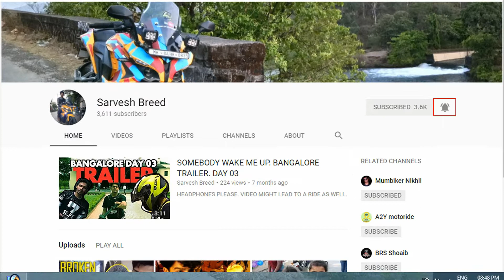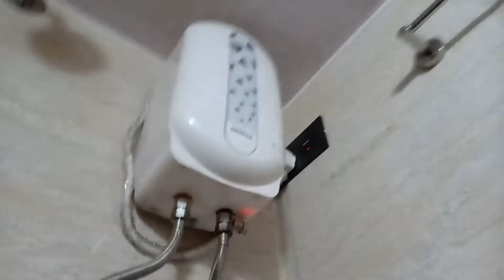Chala, Aajcha Vlog Marathi Madhe.!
TO AN EPISODE OF MY LIFE.
I AM SARVESH BREED AND

MORE AND MORE ADVENTUROUS,
ENTHUSIAST, EXTREME
AND HAPPENING VIDEOS.

THE CAMERAS I USE ARE:

OPPO F7

1&keywords=canon+eos+1200d

1&keywords=SJCAM+4000%2B

utm_source=bing&utm_medium=cpc&utm_campaign=VEWin_Search_Pid(1107)_H&utm_term=wondershare%20filmora&utm_content=CP-

Filmora%203%20WS-New

SONY VEGAS

the_typical_mumbaikar

SARVESH SANTOSH BREED